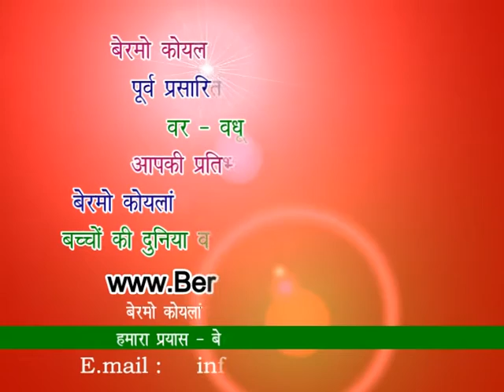Learning Management Training Camp - Last Day - Bermo Koylanchal - 21.12.2009 - Vol - 2.mpg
बेरमो कोयलांचल अंतर्गत सण्‍डेबाजार स्थित मध्‍य विद्यालय (बालक) में दिनांक 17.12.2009  से 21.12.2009  तक लर्निंग मैनेजमेंट ट्रेनिंग कार्यक्रम के तहत शिक्षक शिक्षिकाओं को प्रशिक्षित करने का कार्यक्रम आयोजित किया गया जिसमें बेरमो प्रखण्‍ड के अंतर्गत विभिन्‍न विद्यालयों से आए 40  शिक्षक शिक्षिकाओं ने  प्रशिक्षण प्राप्‍त किया।  प्रशिक्षण कार्यक्रम के अंतिम दिन मध्‍य विद्यालय (बालक) सण्‍डेबाजार के प्रधानाध्‍यापक कमलेश्‍वर प्रसाद सिन्‍हा ने शिक्षक शिक्षिकाओं को संबोधित किया और रंजन कुमार मिश्रा (CRP) तथा प्रशिक्षक सुरेश कुमार अग्रवाल की अगुवाई में इस शिविर का समापन किया गया।

Follow BERMOonline on FACEBOOK, INSTAGRAM, TWITTER, LINKEDIN